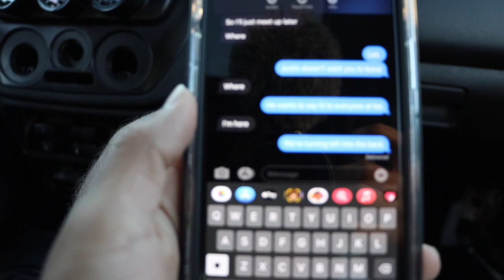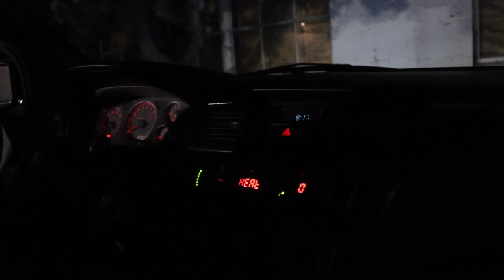Surprising Our Friend With His 750HP EVO VIII!!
Armando bought his Evo in SoCal and DROVE it all the way home 11+ hours!! Not even a few days went by and the linkage popped off but he thought is was something worse.. I'm glad we could get it fixed quick and surprise him with a nice clean race car!

So much more coming to the channel! Thank you all for the support already, I can't wait to share more fast cars with you.

Full mod list to come and overall video breaking down this Evo!!